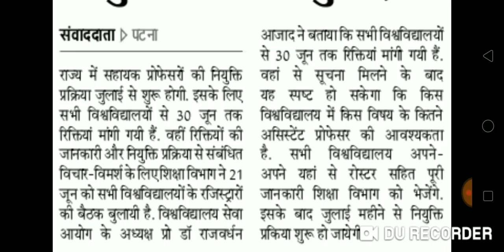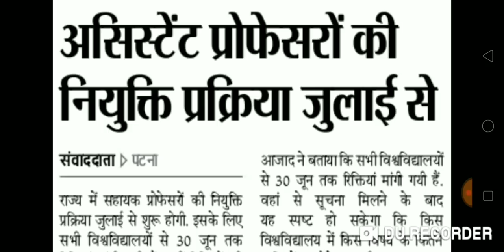Assistant Professor, विश्वविद्यालय भर्ती बिहार 2019, जुलाई से नियुक्ति प्रक्रिया शुरू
Hello Friends,